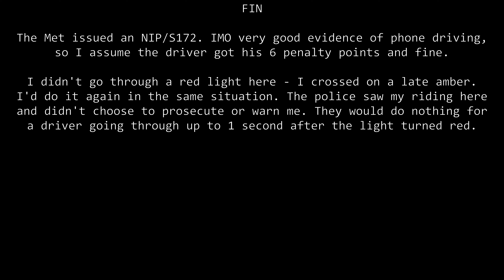"I'm Not Using That" - Really Now. On The Way To Court Again - LP65TYC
LP65TYC
LP65-TYC
LP65 TYC